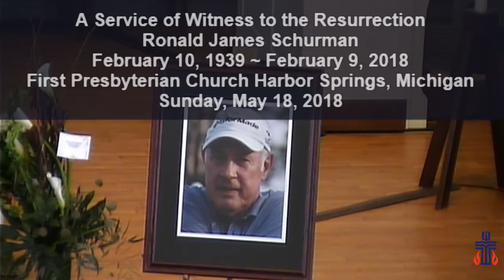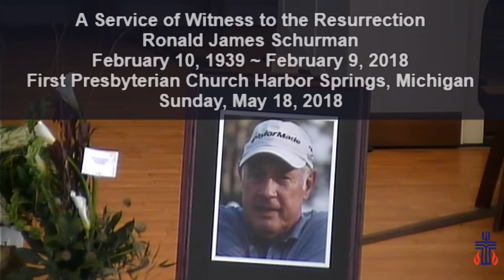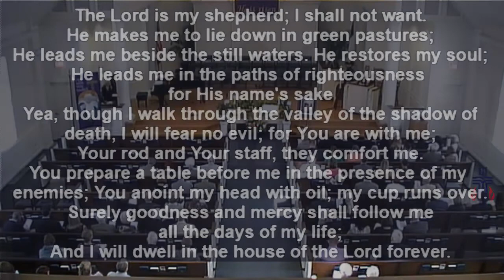Ronald James Schurman Memorial Service 5-18-2018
Ronald James Schurman Memorial Service 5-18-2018 - Captured Live on Ustream